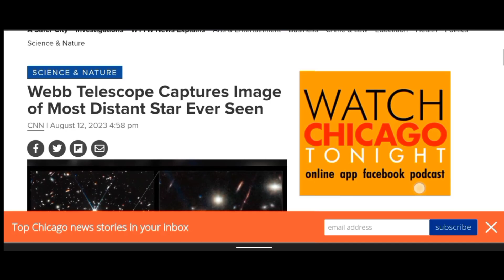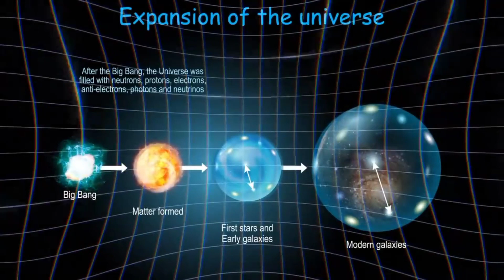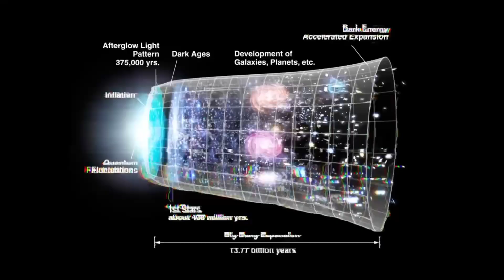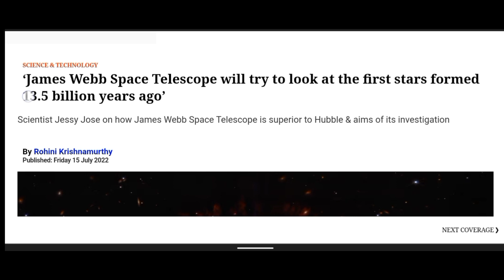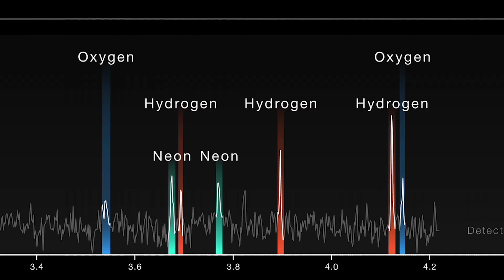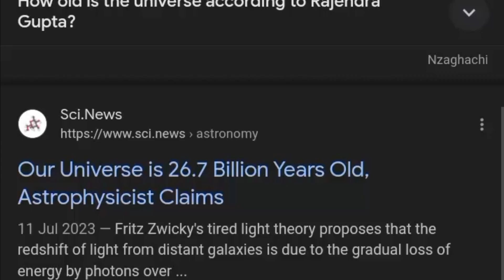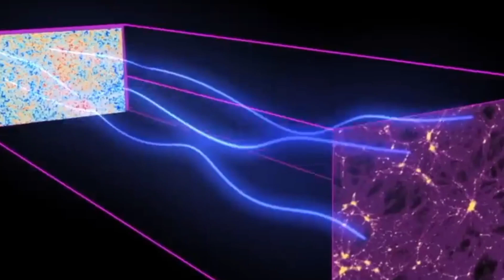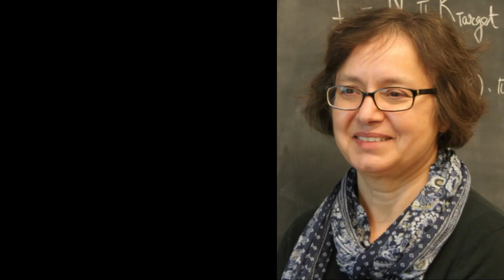James Webb Space Telescope Made the Craziest Discovery of the Universe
The James Webb Space Telescope has revolutionized our view of the cosmos, and its latest discovery may be the most groundbreaking yet.

We reveal Webb's image of an ancient galaxy that scientists never expected to see so early in the universe's history. Dating back over 13 billion years, this distant galaxy challenges theorists in the best way.

How was it able to form stars so soon after the Big Bang? What secrets about the first generations of star formation is it revealing?

We consult with astronomers who utilized Webb's powerful infrared instruments to make this "impossible" observation. Learn how they pinpointed this pivotal find and what it means for unraveling cosmic mysteries.

With its unprecedented clarity, Webb is helping rewrite astronomy textbooks. See how its vision stretching back to the very first light is transforming what we know about the early universe's rapid evolution.

This incredible discovery showed Webb living up to its potential in its first year in space. We explore what even more profound insights into the origins of galaxies, stars, and life itself may yield in the future.